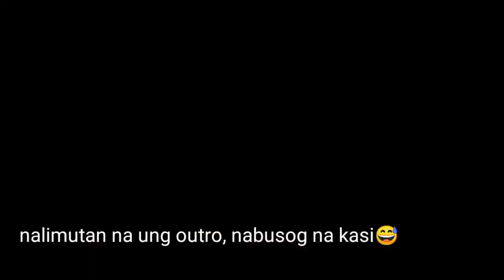PINK MALUNGGAY IN UAE😁😁😲😲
Sa mga badwords pong nasabi namin pagpasensyahan nyo na😅 iyon poy pawang katuwaan lamang, and expression lang walang masamang intensyon po iyon😊😊